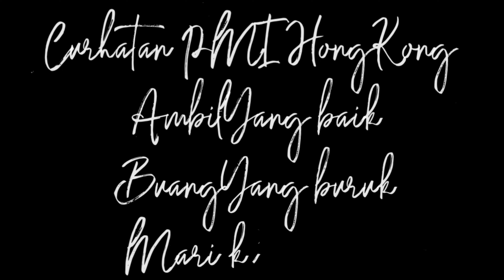Telpon salesnya job cowok di Hongkong ibu ibu ternyata